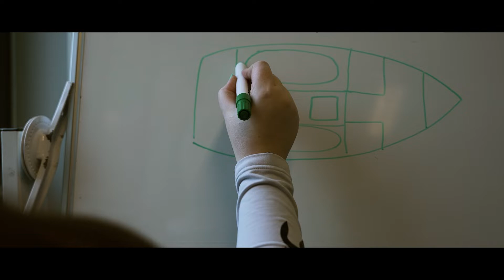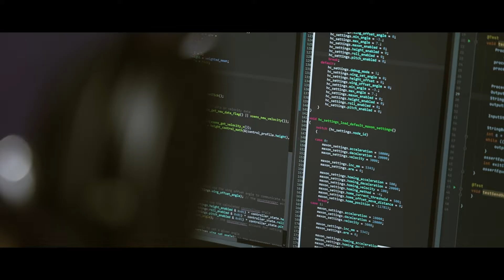Realisation of the hydrogen-powered boat of 2022!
We proudly revealed our seaworthy hydrogen boat to the world!

After one year’s endeavor, from 300+ hours of making parts behind the machines, 9000+ lines of coding, to ten weeks of laying the carbon fibre, we finally finished our boat this month.

This video is just a quick summary of what are production process looked like. Partners Rondal and Contest Yachts tell us the importance of our project and the urgency to be greener.

We couldn’t achieve this without all the support we received. We are grateful for the support from the families and friends behind each team member. Most importantly, a big thank you to our partners!